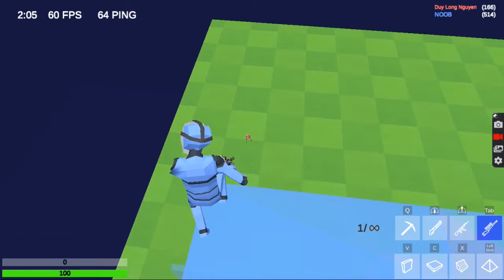Noob hits a noscope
Hi my name is Ja'mere you can call me jay i do live streams of amongs fortnite and more hope you enjoy my content!